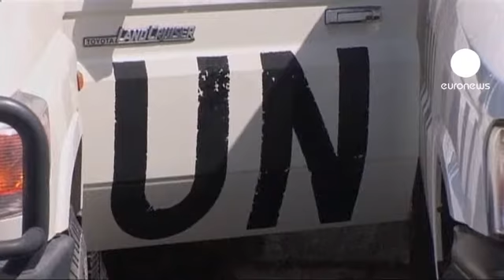Hula'da ölü sayısı 90'a yükseldi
Suriye'de Humus'un kuzeyinde bulunan Hula'da dün meydana gelen saldırı sonucu ölenlerin sayısının 90'e yükseldiği açıklandı.

Merkezi Londra'da bulunan Suriye  İnsan Hakları İzleme grubu, saldırılarda 200'ü aşkın da yaralının bulunduğuna dikkat çekti.

Ağır silahların patladığı kentten kaçış sürüyor. Dünkü saldırılarda ölenlerin 25'inin de çocuk olması, şiddetin yarattığı acı ve dehşeti arttırıyor.

Muhaliflere göre Hula ve Humus'ta şiddeti tırmandıran, Devlet Başkanı Beşar Esed'e bağlı askerlerin kenti ağır silahlarla ateş altına alması oldu.

Suriye'de 14 aydır dünya basınının sıcak bölgelere girmesine ilişkin ciddi kısıtlamalar yaşanıyor. Ülkede olup bitenler ancak muhalif grupların çabalarıyla dünya kamuoyuna ulaştırılabiliyor. Bölgeden gelen sınırlı görüntüler de yine bu nedenle amatör kameralara ait.

Birleşmiş Milletler ise Suriye'deki gözlemcilerini Humus ve Hula'daki katliam bölgesine yönlendirdi.